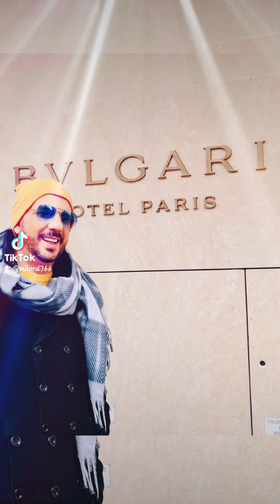❤️❤️Made in Italy❤️❤️2023